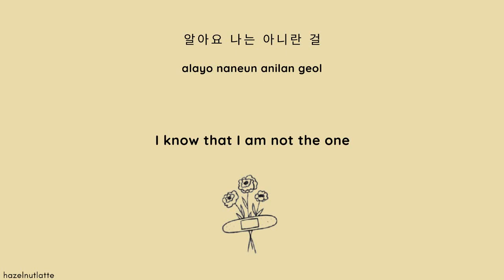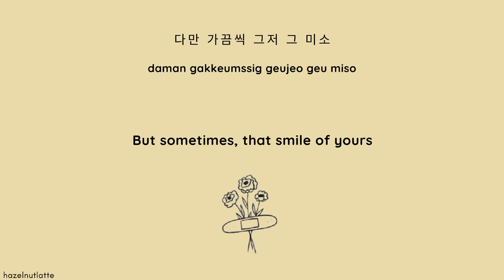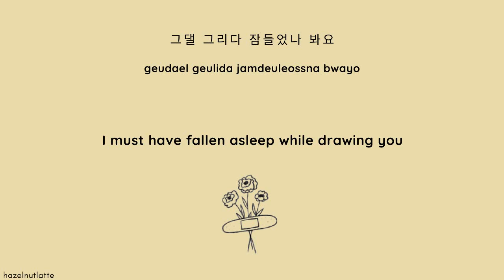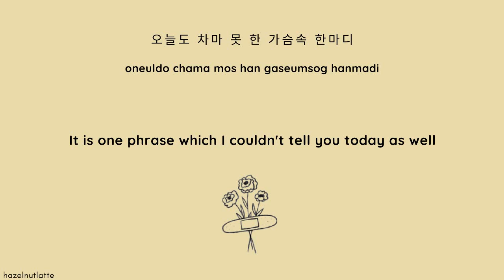Haeun - I Love You (Lyrics) [HAN/ROM/ENG]